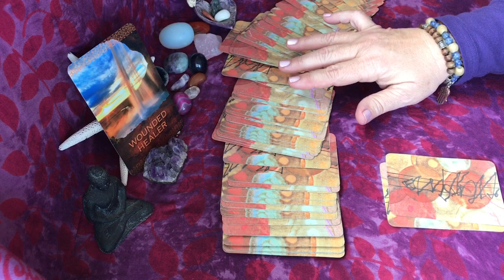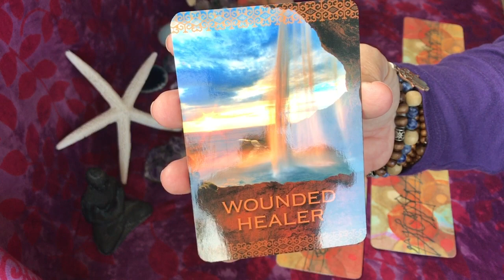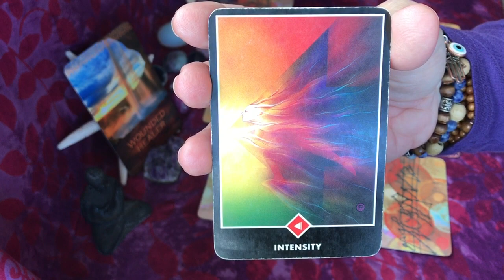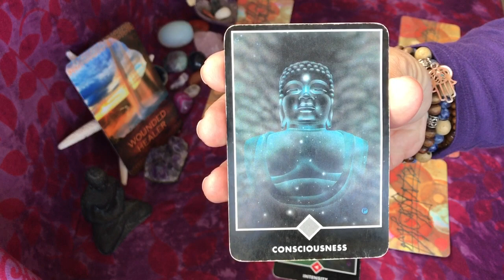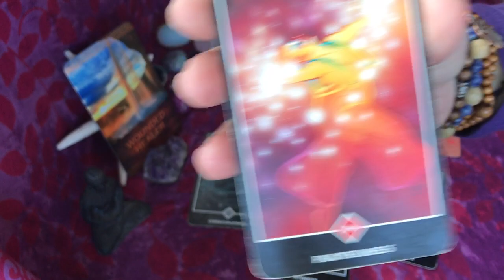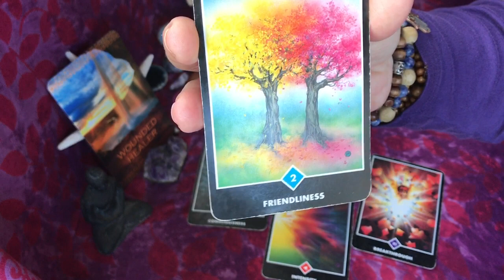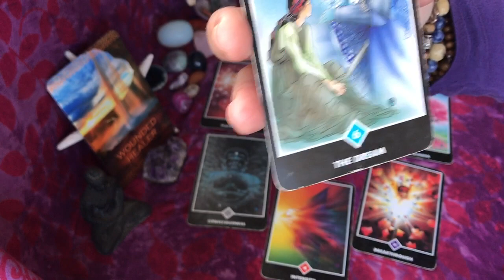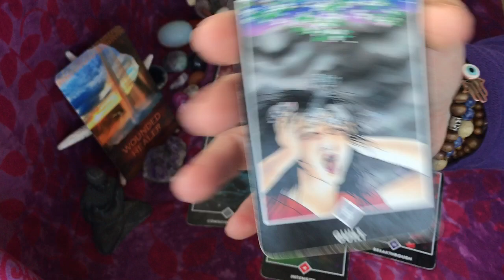CANCER March 2018 Zen Tarot Guidance: “WOUNDED HEALER”—you are pure light energy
Decks used: Native Spirit (oracle) 🙌🏽 and Zen Tarot 📿